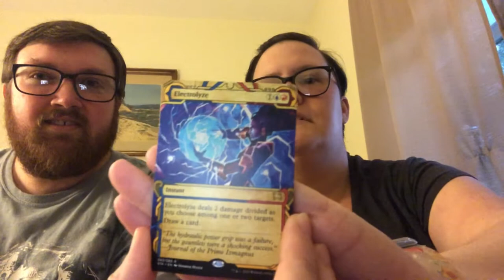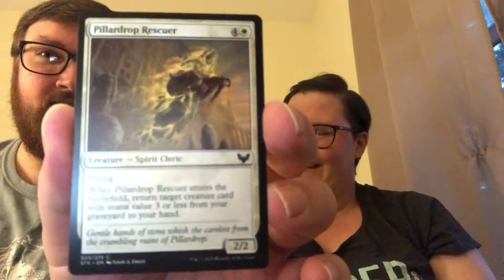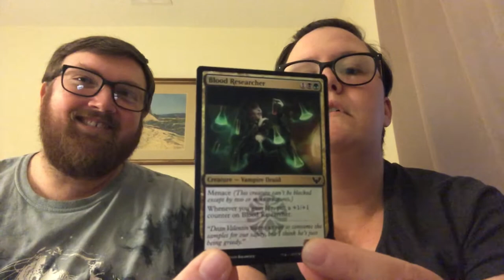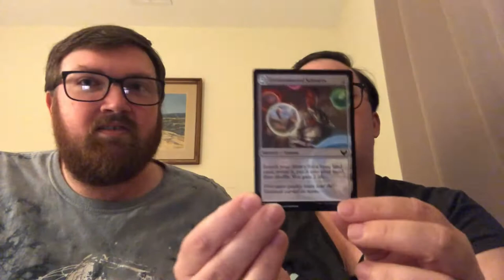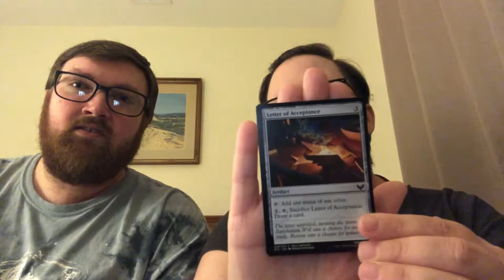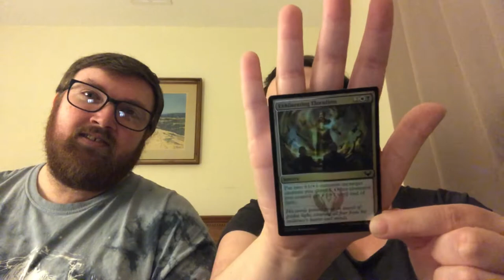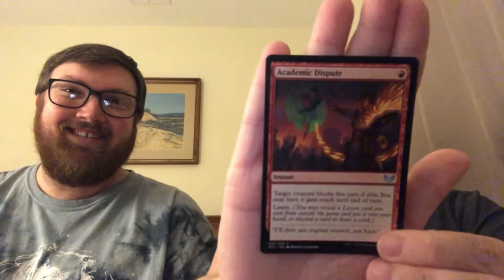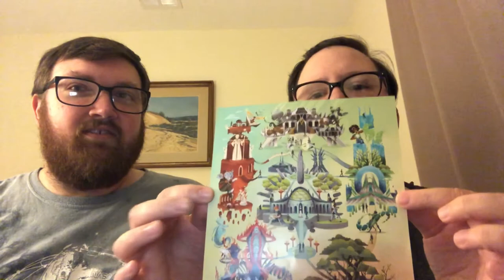Strixhaven unboxing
Unboxing Magic The Gathering!!! Come hang out with us and see what we got!!